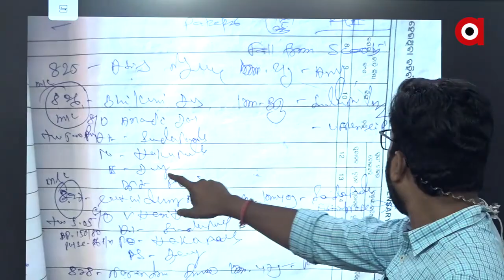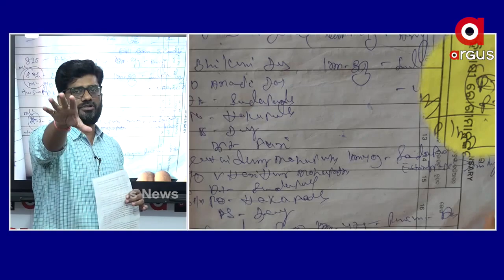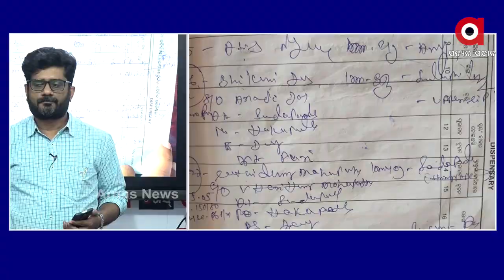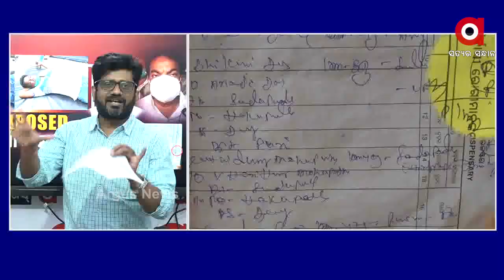BIG BREAKING 3 15 PM : BJD EXPOSED ମିଛ ଆକ୍ରମଣ